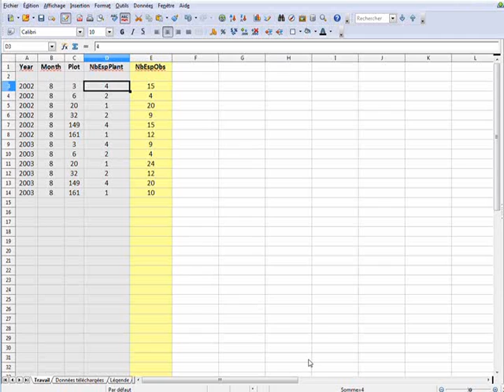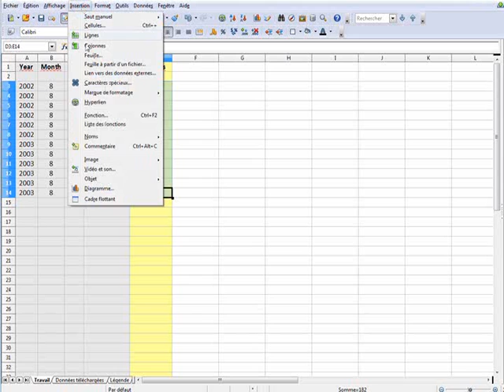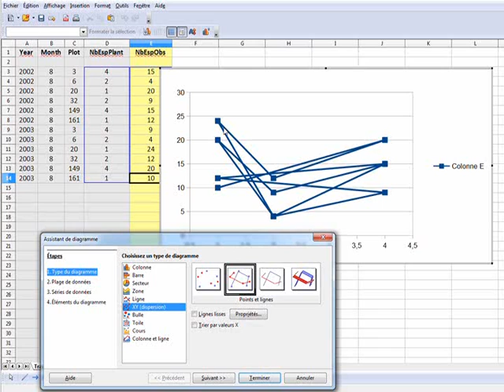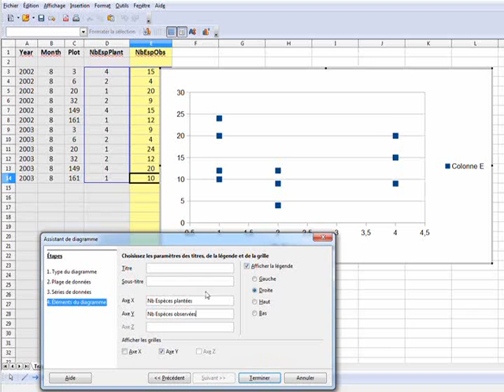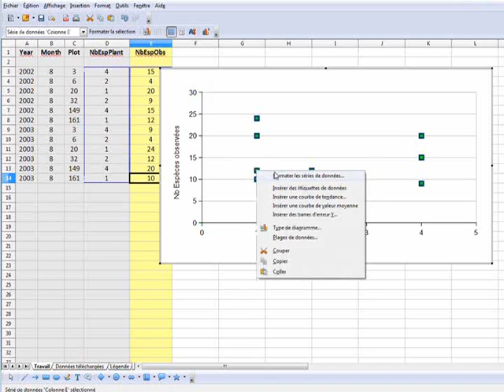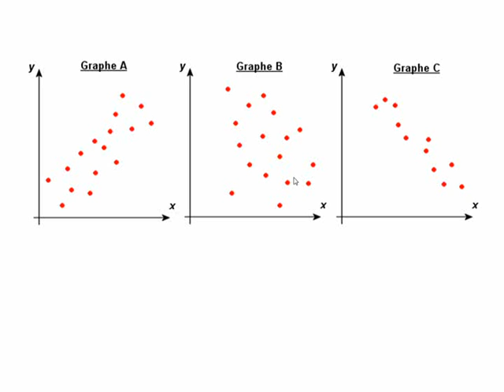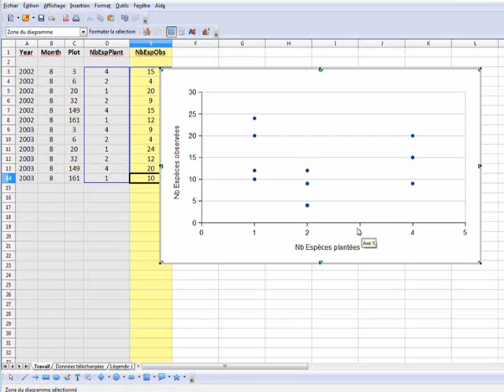Biodiversité et productivité primaire d'un agrosystème : #4 Représenter graphiquement